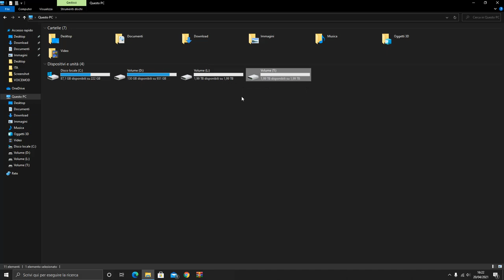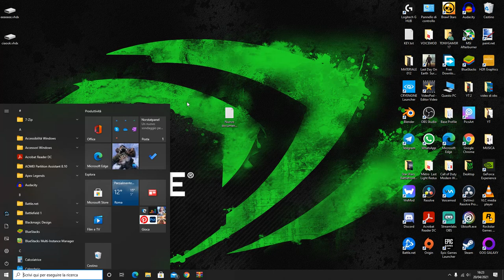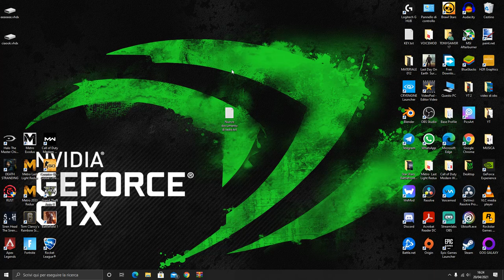COME AVERE TANTO SPAZIO SUL PC - COME CREARE UN DISCO VIRTUALE NEL 2023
PER VOI!

VIDEO TUTORIAL
               GAMES---TECH---MICROSOFT
                 WINDOWS 7,8,8.1,10
 VVVVVVVVVVVVVVVVVVVVVVVVVVVVVVVVVVVVVVVVVVVVVVVVVVVVVV